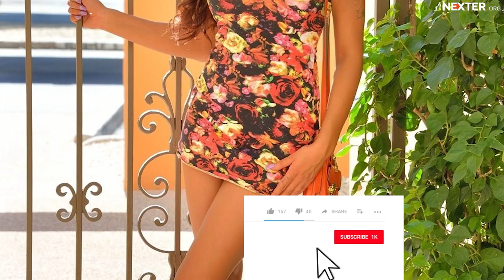Hot and successful: most beautiful adult film actresses from Morocco!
You may have already seen pictures of the Sahara Desert that is located in several countries including Morocco. This country has also hot women that can easily make you rise your body temperature. You can learn more about some of those Moroccan ladies by watching this spicy video presented to you by Nexter. These are really attractive ladies from that country.

Yasmine Lafitte
She has roots in Western Europe and Northern Africa since her family comes from Morocco and also from France. She started playing in movies for adults in 2004. She has become a businesswoman because she has her own company.

Jasmine Arabia
She is not only a hot girl but a very busy one because besides performing in films for adults, she also works as a producer and director. She and her husband had to face the law in 2016 because they were involved in a dark affair related to minors.

Stacy Jay
This is a very well-known performer that works nonstop. She has already played in over two hundred adult films! Her talents have often been recognized by the industry. She has been nominated to a large number of AVN Awards. And she has earned many of them.

Aysha Dama
This list of the Moroccan hottest actresses would not be complete without this gorgeous lady. She is a model and also a performer in the industry of movies for adults. She started her career when she was only 18.